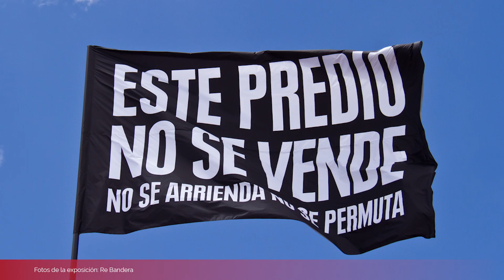Utopías contaminadas de realidad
Reflexiones de Paco Gómez Nadal, periodista y activista de derechos humanos, quien conoce las entrañas del conflicto colombiano y la resistencia de las comunidades.

El evento fue realizado en el marco de la Semana de las artes por la paz, organizado por el Centro de Investigación y Creación (CIC)de la Facultad de Artes y Humanidades de la Universidad de los Andes y la Fundación Más Arte Más Acción.